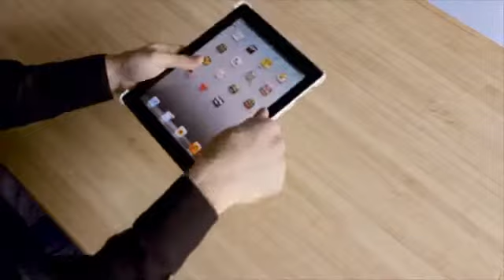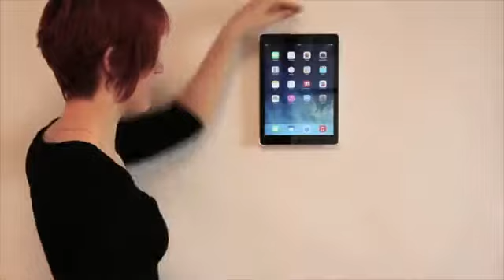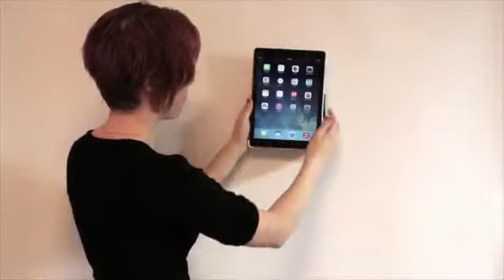Supports pour Tablettes Tactiles - UP Exelium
Découvrez en image toute la gamme de produits pour tablettes de la marque Exelium en vente sur GSM55.com